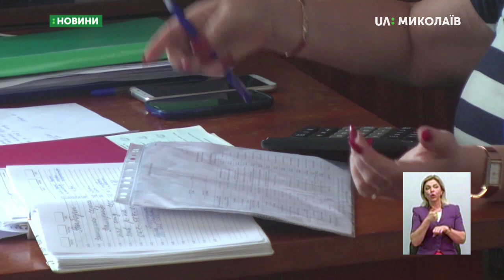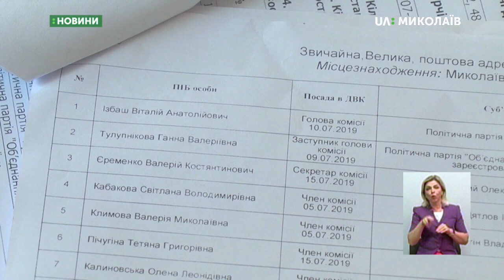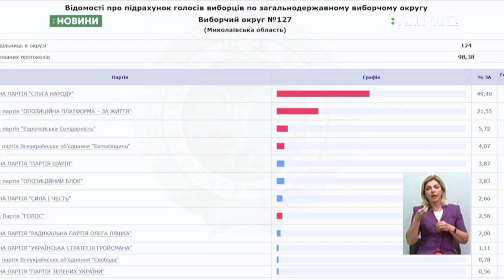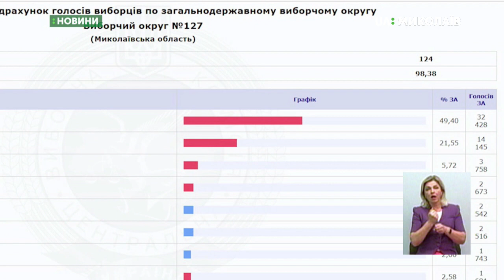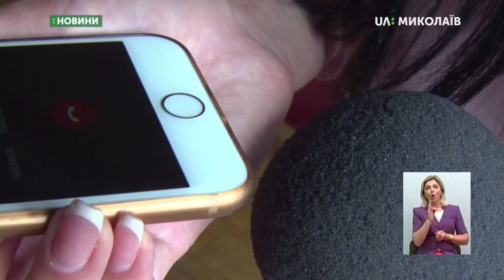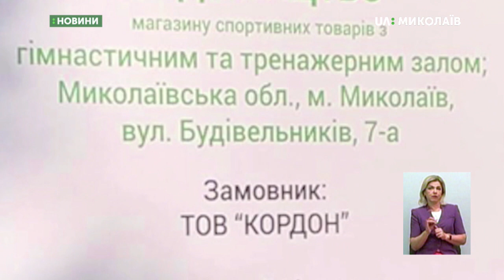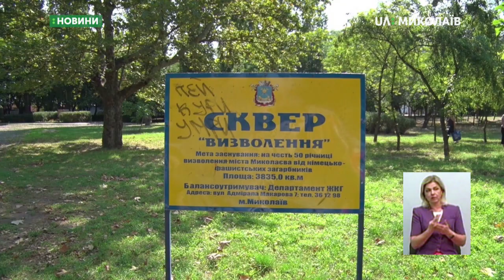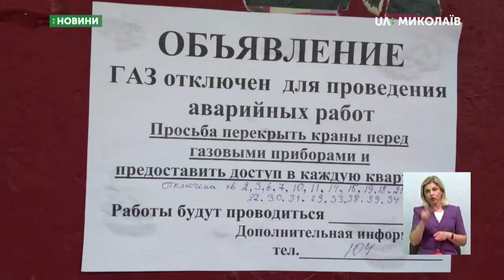25.07.2019. Новини. 19:00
Новини
Інформаційна картина дня (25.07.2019) поглядом кореспондентів телеканалу UA: Миколаїв (випуск новин — 19:00):
- На 127-й окружній виборчій комісії не підрахували голоси;
- Миколаївці протестували проти будівництва на території скверу;
- На бронетанковому заводі розробляють нові види техніки;
- Десять квартир у будинку на вулиці Архітектора Старова без газу;
- Муніципальний футбольний клуб «Миколаїв» представив новачків, які поповнили склад команди цього літа.